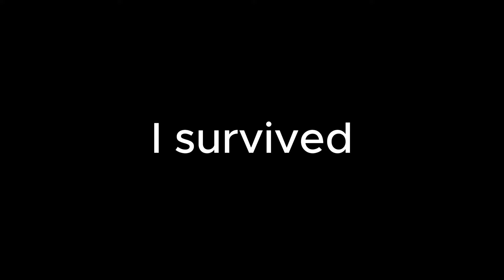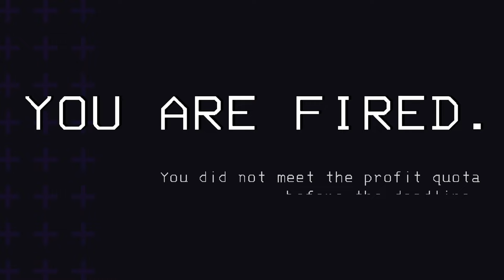The Lethal Company Petting Zoo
ft. @DaTrueAlexDM

Today, me and AlexDM play Lethal Company, and we find some... interesting things. We found a petting zoo, and the edge of the entire world!

I will be playing the new v55 update when it comes out, so you'll have to make sure not to miss it!!